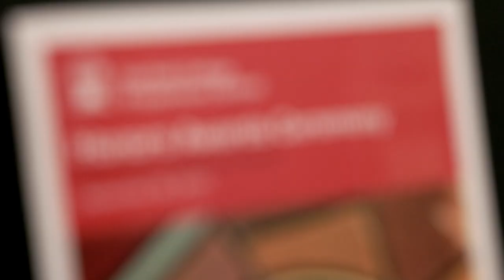Honors Award Ceremony 2023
This past Thursday, Prep students, faculty, and family attended the Honors Awards Ceremony at St. Thomas Aquinas Church. Honors students were recognized and formally inducted into the National Honor Society. College Book Awards were also given out for high achievement. Congratulations to our top scholars!